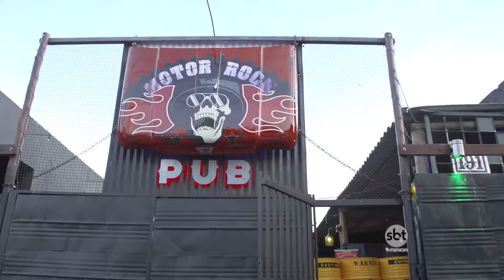Bares Q Festival - 1ep - Motor Rock